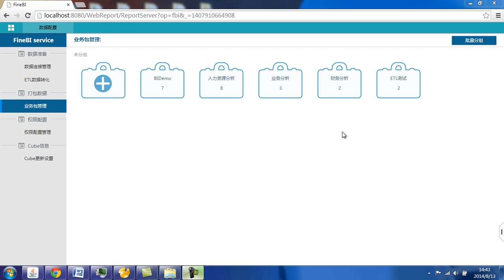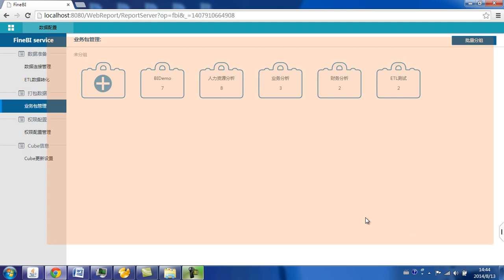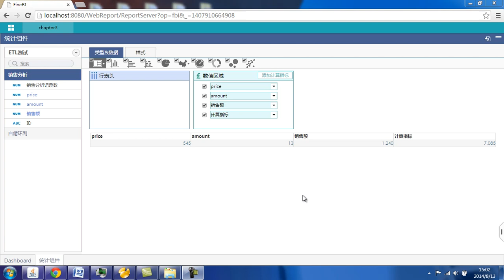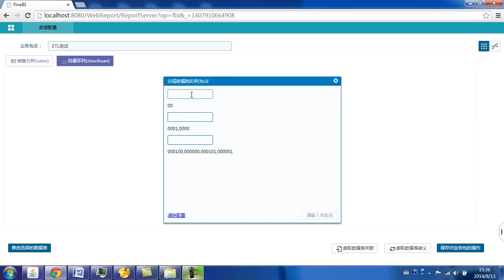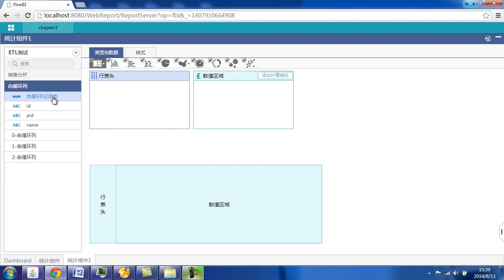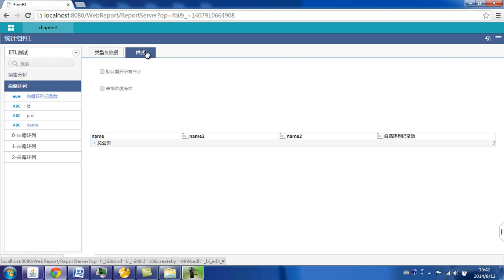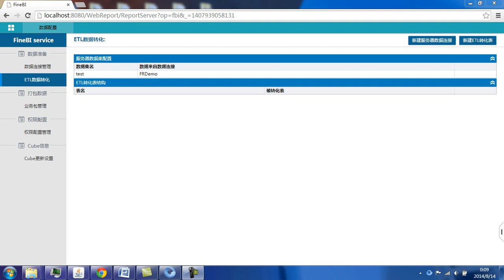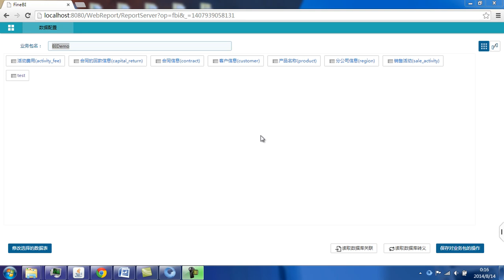FineBI商业智能分析3 ETL